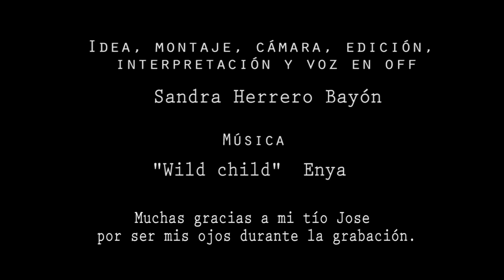¿Qué es la vida?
Cortometraje reflexivo que trata sobre qué es la vida. Y dónde el principal objetivo es animar a los demás a ser felices y a disfrutar de la vida.

Más información sobre el vídeo:

El texto, la música y el lugar han sido totalmente improvisados y los he ido pensando sobre la marcha una vez que tenía las escenas grabadas. El vídeo lo he realizado autograbándome con la ayuda del trípode y ha tenido su dificultad pero ha sido muy divertido. Finalmente infinitas gracias a mi tío Jose por ser mis ojos durante la grabación y por ayudarme en este video personal.

What Equipment I Use:
Fav lens
Microphone:
Vlog camera:

"¿Qué es la vida?" por Sandra Herrero Bayón se distribuye bajo una Licencia Creative Commons Atribución-NoComercial-SinDerivar 4.0 Internacional.